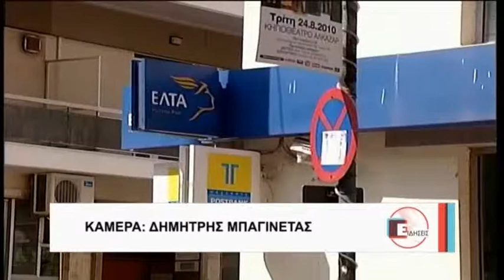Λάρισα Εξοφλούν τα χρεωστούμενα στη ΔΕΗ 100617